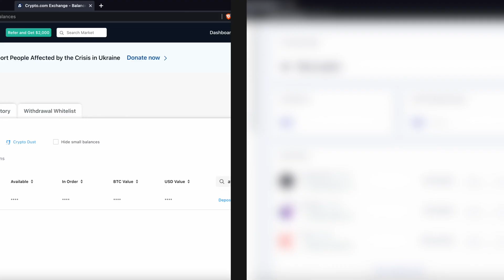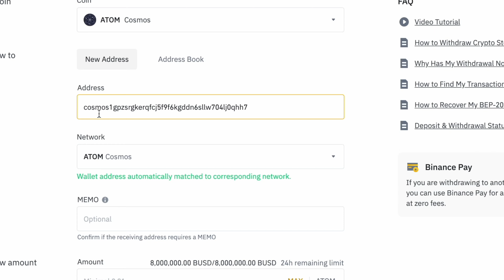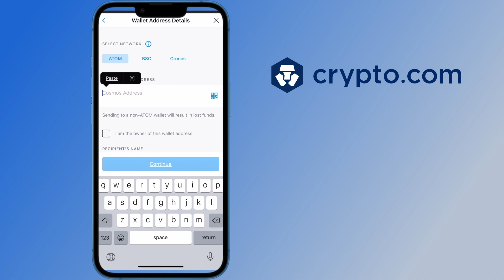Send ATOM To Keplr (IN 3 STEPS)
Here's how you can send ATOM from Binance, Coinbase and Crypto.com to your Keplr Wallet.

When you are withdrawing ATOM to Keplr, don't forget to only use the Cosmos network, and not other networks like Cronos or BSC. Otherwise, your funds may be lost!

- TIMESTAMPS -
0:00 Intro
0:12 Step 1
0:33 Step 2
1:11 Step 3
1:21 Using Coinbase
1:40 Using Crypto.com Exchange
2:17 Using Crypto.com App
2:51 Outro